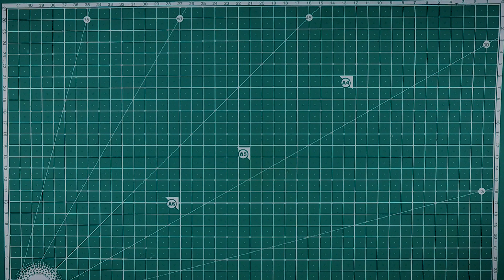Friendship day card| How to make easy card| DIY friendship day card| Greeting card for friends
Hello Everyone!!
Learn how to make easy and beautiful friendship day card overloaded with cuteness... Lets make cute and beautiful card for our loving friends...

Your questions and suggestions are always welcome..

Follow me -